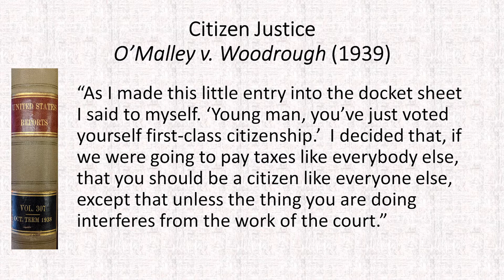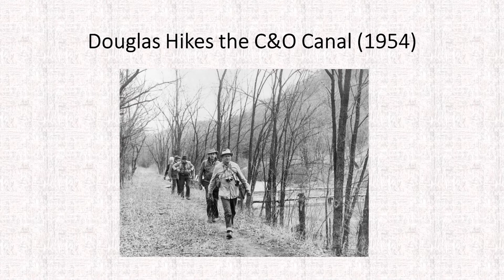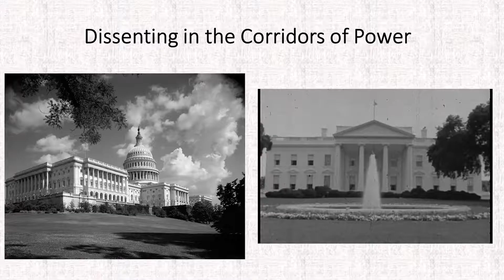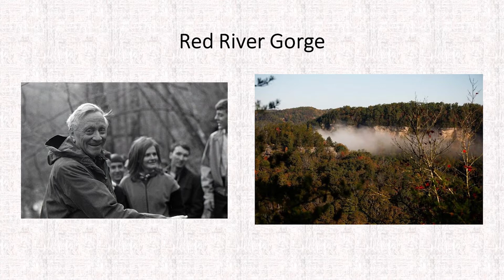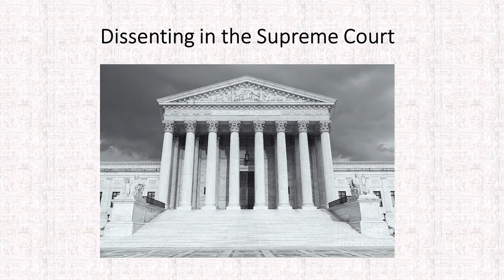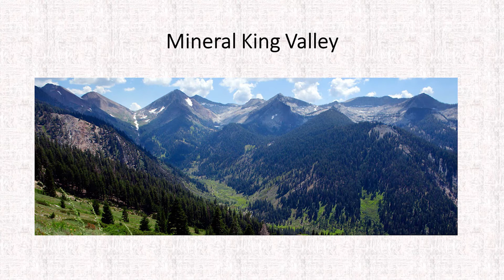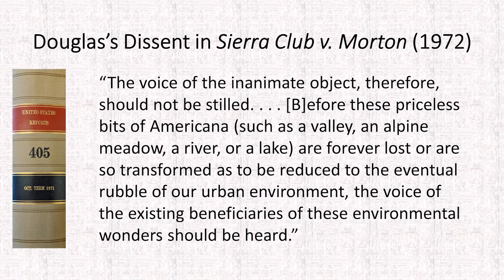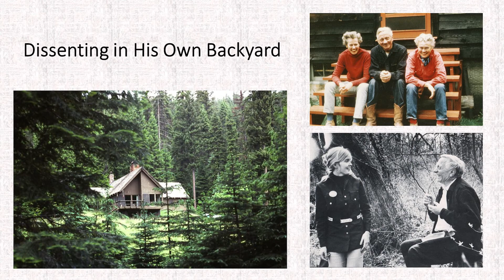Citizen Justice: The Environmental Legacy of William O. Douglas— Public Advocate and Conservation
Drawing on her forthcoming book, Judge McKeown will highlight Justice Douglas’s role as a justice, a political candidate, and an advocate/lobbyist for conservation and the environment.  This year marks the 50th anniversary of his landmark dissent—“do trees have standing”—in Sierra Club v. Morton.  Although controversy surrounded Justice Douglas, he left a lasting mark on individual rights and the American landscape.

Speaker:
Hon. M. Margaret McKeown, Senior Circuit Judge, U.S. Court of Appeals for the Ninth Circuit

2022 Ninth Circuit Judicial Conference